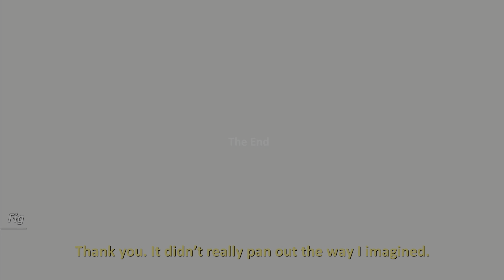Forgotten Anne [4K/HDR], gameplay captured on PS5 (Part5) - No Commentary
Gameplay Start: 00:02
Gameplay End: 55:00

Imagine a place where everything that is lost and forgotten goes; old toys, letters, single socks.
Forgotten Anne is a seamless cinematic adventure game with light puzzle platforming elements. You play as Anne, the enforcer who keeps order in the Forgotten Lands, as she sets out to quash a rebellion that might prevent her master, Bonku, and herself from returning to the human world...
The Forgotten Lands is a magical world inhabited by Forgotlings; creatures composed of mislaid objects longing to be remembered again.

We try to provide gameplay videos with high quality so that you can understand the gameplay for any game before buying it or just for your entertainment.